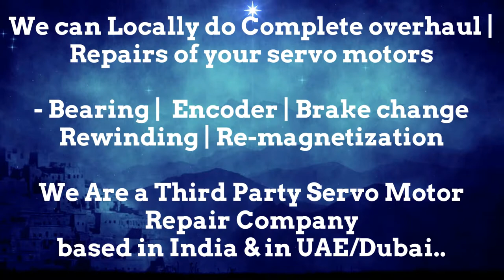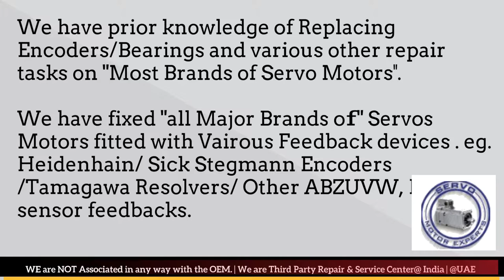Leroy Somer Resolver AdjustArab GCC Heidenhain Sick Stegmann Encoder Memory Align Repair UAE